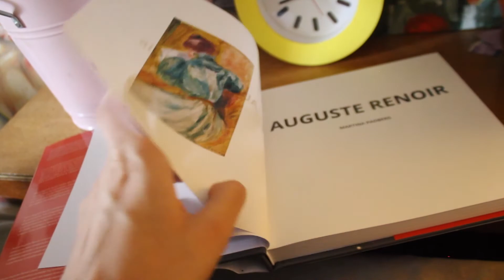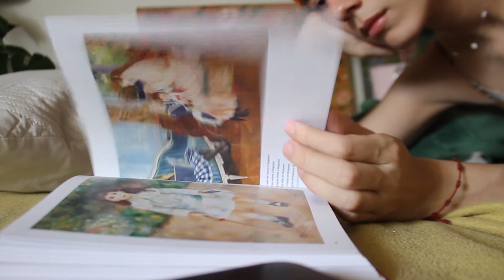Vlog 1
just some random vlog i did of a normal day in my life